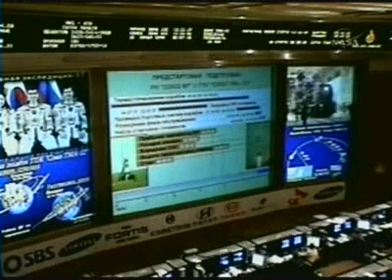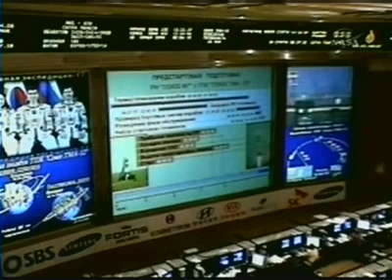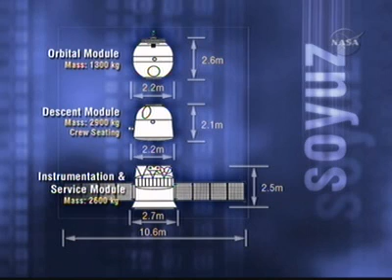Space Station Expedition 17 Soyuz Launch Day Activities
Commander Sergei Alexandrovich Volkov and cosmonaut Oleg Dmitrievich Kononenko of the 17th International Space Station crew launched in their Soyuz TMA-12 from the Baikonur Cosmodrome in Kazakhstan at 7:16 a.m. EDT Tuesday to begin a six-month stay in space. With Volkov, a lieutenant colonel in the Russian Air Force, and Kononenko is spaceflight participant So-yeon Yi. She is a South Korean flying under contract with the Russian Federal Space Agency.